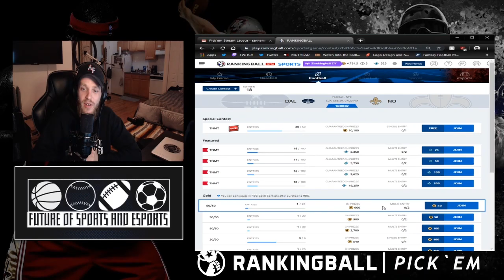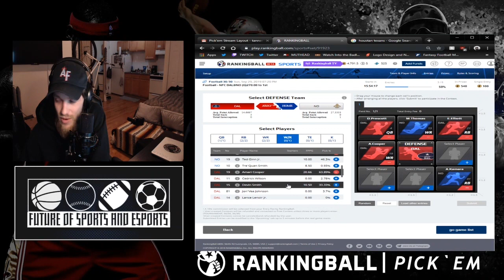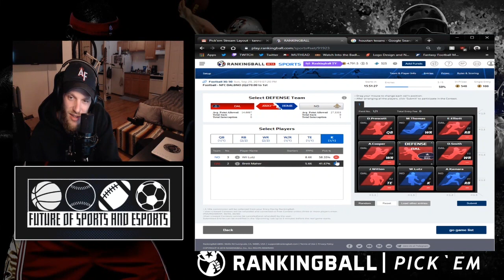Football Dallas vs. New Orleans 09/29/19 - Sunday Night RankingBall with the gang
This American Football season, RankingBall is partnering up with streamers, to provide you with fun, social, live RankingBall content.

Tanner and the gang had the lot of fun together, following the game between Dallas and New Orleans. Watch this video to see how he set up his board, and the highlights from his match commentary of the game!

RankingBall is a social sports bingo game. Pick players for individual games that you think will put up big stats and arrange them how you want! Play against other RankingBall users, friends or against the host and win big!

Unlock your potential in this exciting new game. RankingBall uses new game-play mechanics that focuses on your strategy and placement of picks rather than the player alone. This innovation opens new avenues for real life sports and Esports fans to become fully engaged and join their favorite teams and players in the action!

Can you make the right picks and lead your team in the win? Come play RankingBall and find out who has the best strategy!